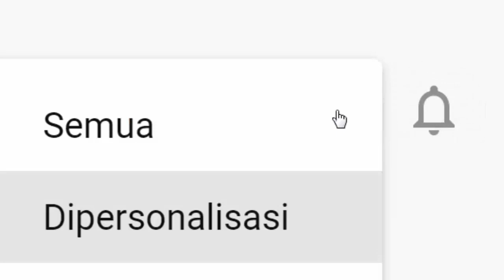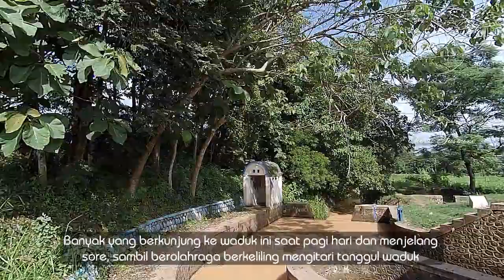Gowes ke Waduk TirtoMarto Delingan Karanganyar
Waduk Tirtomarto berada di Desa Delingan, Kecamatan Karanganyar, Kabupaten Karanganyar, Jawa Tengah. Waduk yang dibangun saat Pemerintahan Hindia Belanda pada tahun 1920 dan selesai sekitar tahun 1923. Waduk Tirtomarto atau Waduk Delingan ini mempunyai luas permukaan air sekitar 47 hektare saat normal dan 50 hektare saat air penuh, dengan elevasi puncak 179 meter.
Volume air efektif sekitar 2,07 juta meter kubik dan mampu mengairi lahan persawahan sekitar 10.000 hektare.
Saat pagi hari dan sore hari kawasan waduk tirtomarto ini menjadi destinasi wisata warga sekitar dengan pemandangan yang istimewa. Sebelah timur kita bisa menikmati pemandangan gunung lawu dan kawasan perbukitan yang hijau dan sejuk.